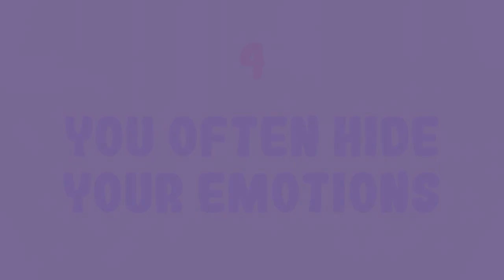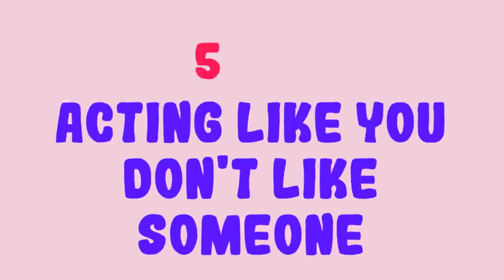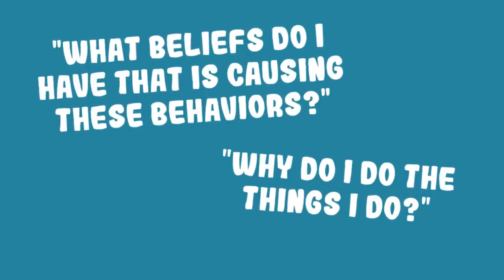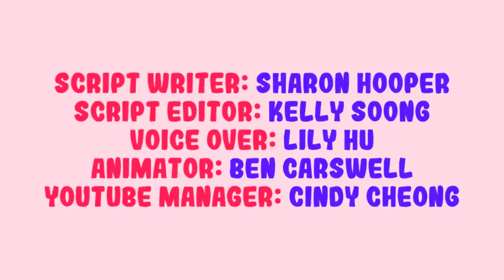6 UNDESIRABLE HABITS THAT TURN OFF OTHER PERSON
HOW TO SET UP A $300 A DAY ONLINE BUSINESS FROM SCRATCH, Free Webinar